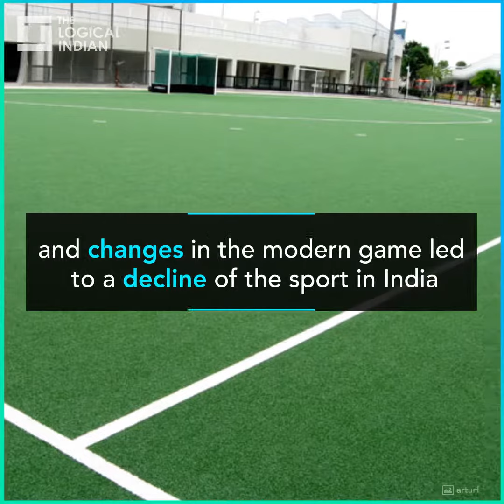Hockey World Cup 2018: My Heart Beats For Hockey, Does Yours?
The preparations are done and the stage is set as the teams from 16 nations are going to battle for the ultimate prize. The beautiful state of Odisha is hosting the Hockey World Cup 2018 and the crowd is waiting with bated breath as the event kicks off on November 28.

Indian hockey has seen a recent resurgence and with the nation’s support in the stadiums, this time we aim to relive our past glory.